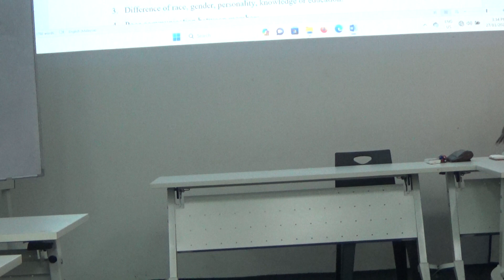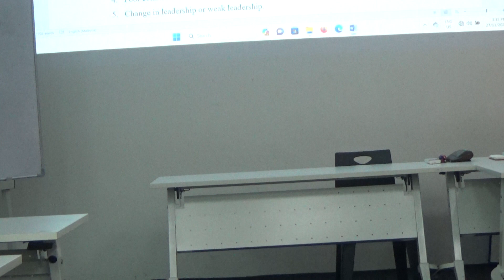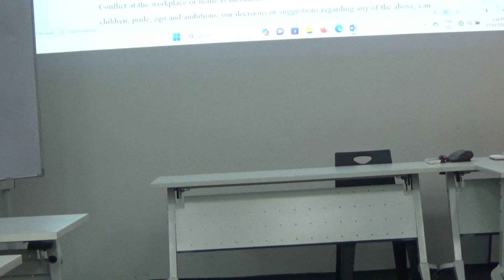271123 - Part 7 ENG 2143